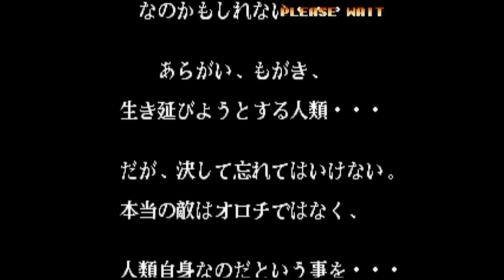【BGM】C62 シロクニ(山崎竜二)【KOF97】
C62 シロクニ(山崎竜二)です。